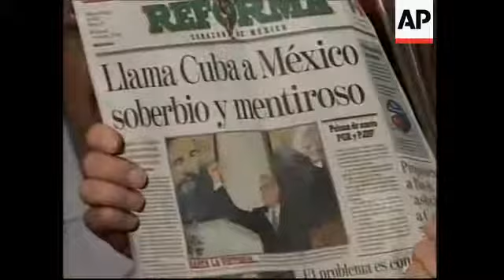Cuban ambassador to Mexico returns following recall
AUDIO QUALITY AS INCOMING
1. Pan right Cubana airlines plane on runway
2. Plane on runway
3. Felipe Perez Roque, Foreign Minister of Cuba, clapping
4. Jorge Bolanos, former Cuban ambassador to Mexico, being greeted by government colleagues
5. Bolanos being greeted
6. Perez Roque walking
7. Media
8. Perez Roque at microphone
9. SOUNDBITE: (Spanish) Felipe Perez Roque, Cuban Foreign Minister:
"We receive him with the absolute knowledge that not one of his acts was outside the spirit of respect in the land of Juarez (a central figure in Mexican history). We receive him knowing that at all times during his work in Mexico, he respected the norms of diplomatic conduct well within the laws of Mexico and with complete respect for the sovereignty of that brother nation."
10. Bolanos standing next to Cuban Flag
11. Perez Roque with media
12. SOUNDBITE: (Spanish) Felipe Perez Roque, Cuban Foreign Minister:
"At the right time, the lies will be responded to, at the right time the fallacy shall be crushed by the strength of the truth and arguments. The truth is Cuba's strongest weapon, and it will be used."
13. Pan right Cuban foreign ministry employees
14. Bolanos at microphone
15. SOUNDBITE: (Spanish) Jorge Bolanos, Ex-Ambassador to Mexico:
"I do not arrive sad, I do not arrived beaten. I arrive with my forehead high. And with the moral that inspires me to be a soldier of the revolution, with the moral that Fidel inspires."
16. Perez Roque
17. Reforma Newspaper (Spanish) : "Cuba accuses Mexico of lying"
18. Bolanos with newspaper in hand.
19. Foreign Ministry employees
20. Bolanos and Perez Roque; UPSOUND (Spanish) "Long Live Cuba! Long Live Fidel!"

STORYLINE

Cuba's ambassador to Mexico returned to Cuba on Tuesday, hours before the deadline given him by the Mexican government after it decided to scale back diplomatic relations with President Fidel Castro.

"I do not arrive sad, I do not arrived beaten. I arrive with my forehead high. And with the moral that inspires me to be a soldier of the revolution, with the moral that Fidel inspires." Jorge Bolanos said as he landed in Cuba de Aviacion flight from Mexico City.

Bolanos was received at Havana's Jose Marti International Airport by several colleagues including Cuba's Foreign Minister, Felipe Perez Roque.

Cuba has not yet publicly answered Mexico's accusations of interference in its internal affairs, but Perez Roque did take a moment to address the press at the airport.

"At the right time, the lies will be responded to, at the right time the fallacy shall be crushed by the strength of the truth and arguments. The truth is Cuba's strongest weapon, and it will be used", said Perez Roque.

Mexico announced on Sunday evening that it was recalling its ambassador, Roberta Lajous, from Cuba and gave Bolanos 48 hours to leave the country after what it said was Cuba's inappropriate meddling in its internal affairs.

Mexico cited Castro's ongoing criticism of Mexico's foreign policy, Cuba's comments about a political scandal in Mexico; and what it said was the unauthorised activities of Cuban Communist Party members in Mexico as examples of Cuba's meddling in domestic affairs.

In response to his alleged involvement in those activities, the Cuban embassy's political affairs adviser in Mexico City, Orlando Silva, was declared a "persona non grata," and left the country early on Monday.

Peru also recalled its ambassador to Cuba late on Sunday after Cuban leader Fidel Castro criticised its support for a UN resolution critical of Cuba's human rights record.